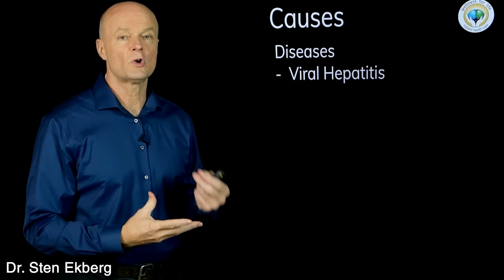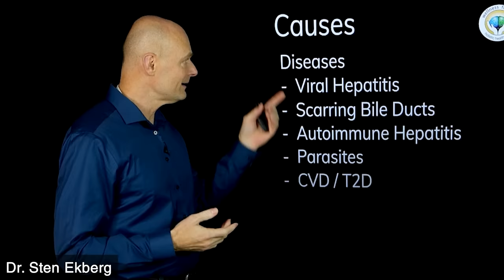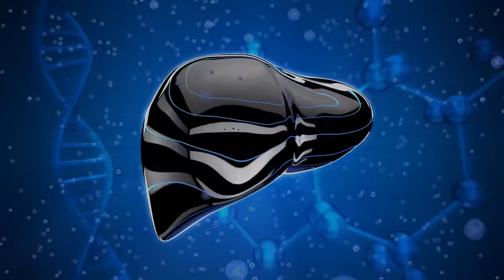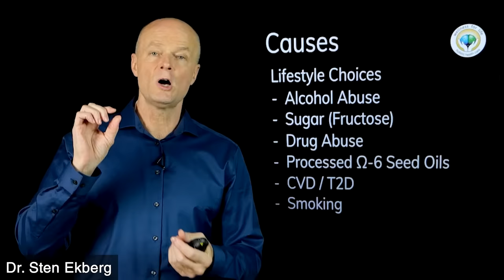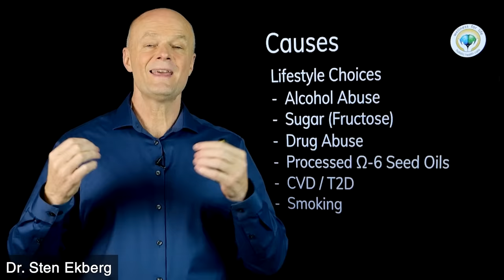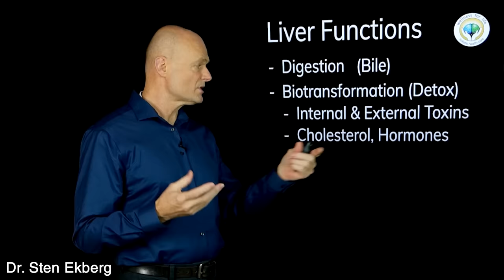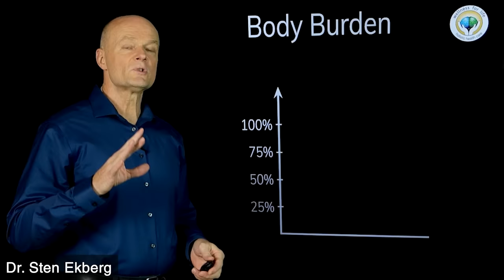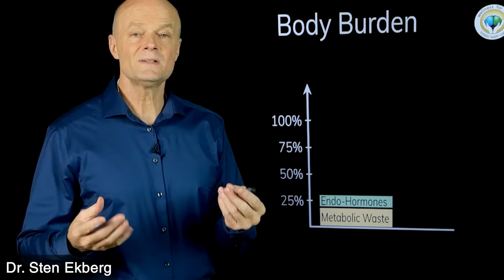#1 Absolute Worst Way You Destroy Your Liver (It's Not Food Or Alcohol)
. Discover the #1 absolute biggest mistake that's silently wreaking havoc on your liver, and it's not related to your diet or alcohol intake! Tune in to unveil this hidden daily habit and learn how to protect your liver before it's too late.

Welcome to #1 Absolute Best Way To... by Dr. Sten Ekberg; a series where I try to tackle the most important health issues of the day in a natural and safe way. Remember to make your comments positive and uplifting even if you disagree with something that was said by me or others.

5920 Odell St
CummingGA 30040